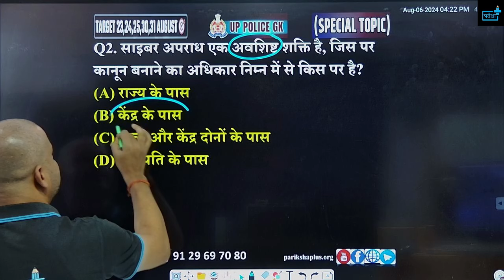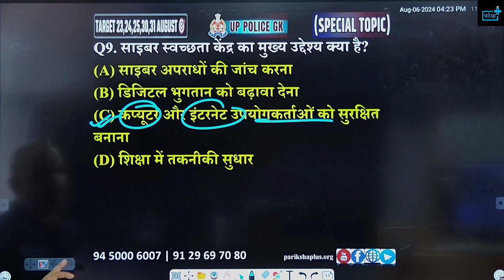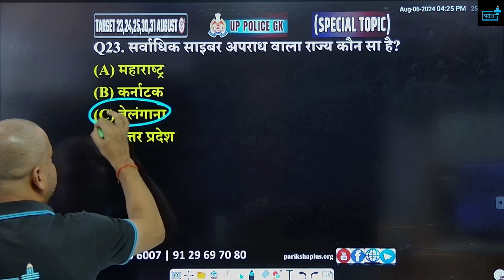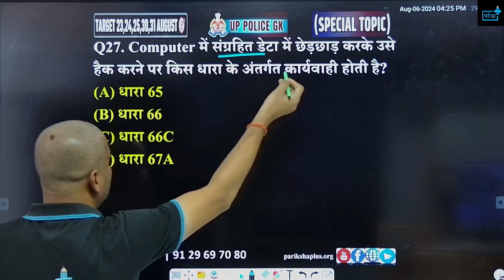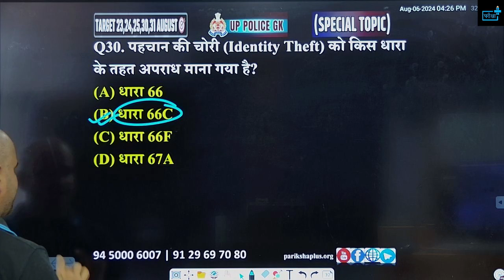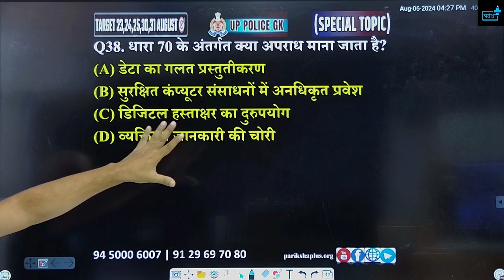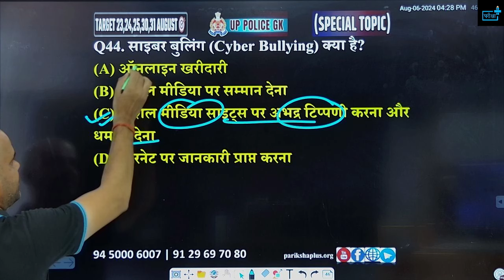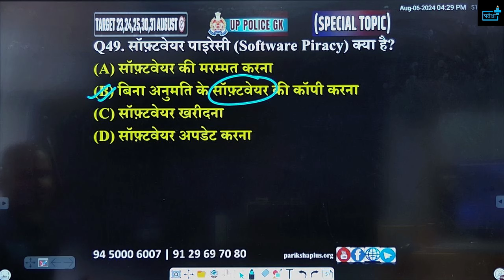UP Police Constable Re-Exam 2024, CYBER CRIME MCQs | Rapid Fire Series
🌟 Welcome to the Rapid Fire Series: UPP Constable Re-Exam 2024 Cyber Crime MCQs! 🌟

Are you preparing for the Uttar Pradesh Police Constable Re-Exam 2024? Look no further! In this video, we bring you a series of multiple-choice questions (MCQs) focused on the Cyber Crime topic, designed to boost your preparation and enhance your chances of success.